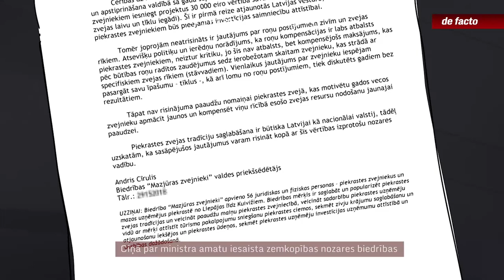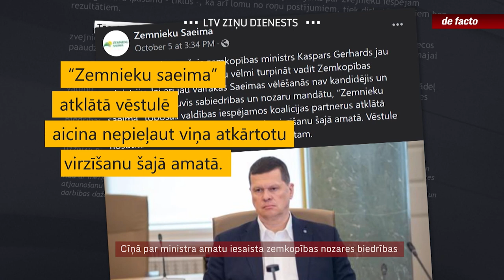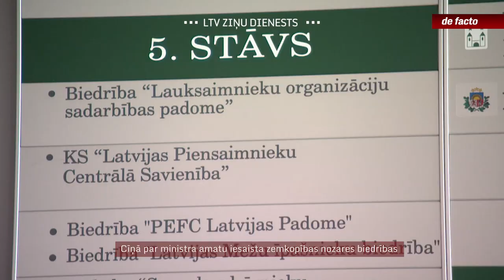Cīņā par ministra amatu iesaista zemkopības nozares biedrības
Lai arī partijas oficiālās tikšanās reizēs uzsver – vispirms vienošanās par darbiem, tikai tad par amatiem. Tomēr faktiski cīņa par ietekmes sfērām un to, kas ieņems konkrētos amatus, ir sākusies. Viena no pirmajām publiskajām kaujām – par Zemkopības ministriju. "De facto" zināms, ka pēc izskanējušā aicinājuma šim amatam atkārtoti nevirzīt Kasparu Gerhardu viņa biroja vadītājs atbalstu meklējis dažādās zemkopības nozari pārstāvošās biedrībās.